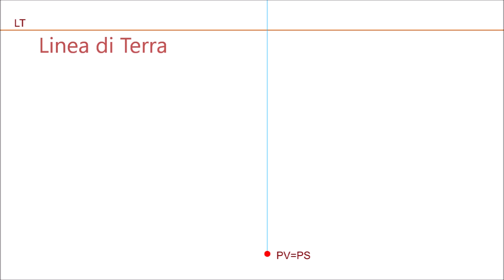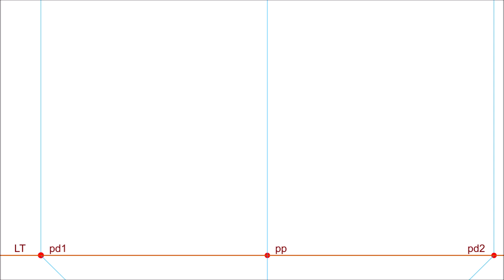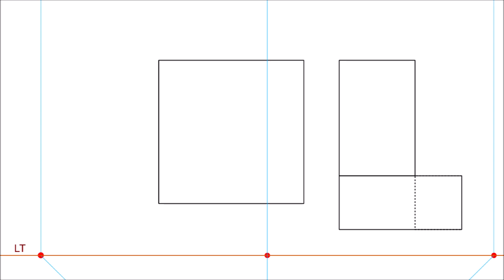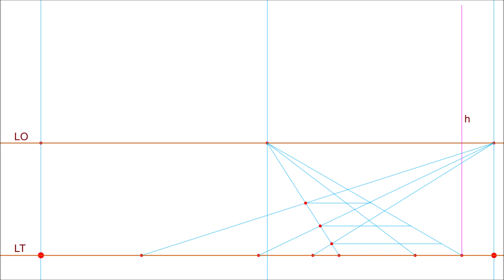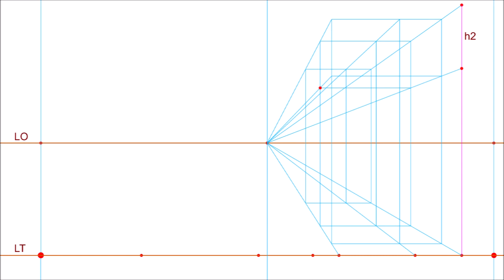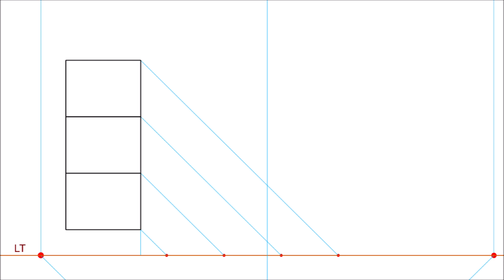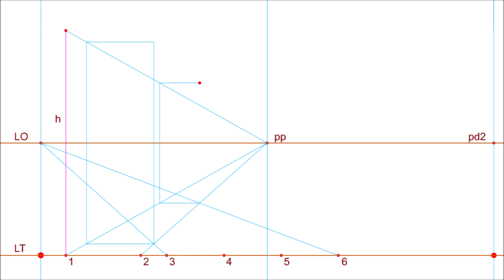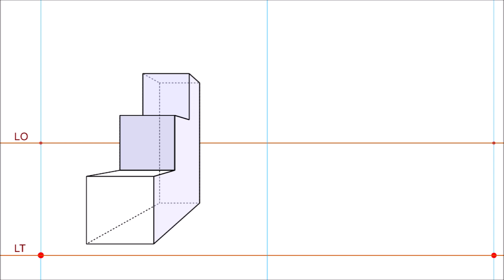Prospettiva Centrale #11 Metodo Punti di Distanza SOLIDI Central Perspective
Tutorial disegno geometrico Solidi in prospettiva centrale, metodo Punti di Distanza. Guida pratica per disegnare Solidi 3D, Cubi, Parallelepipedi, Figure solide tridimensionali composte, sezionate, compenetranti, in prospettiva lineare frontale con 1 punto di fuga. Video lezione esercizio con misure,  veduta prospettica in scala. Geometria descrittiva, proiezioni, rappresentazione spaziale oggetti 3D.
Per domande, richieste, chiarimenti, suggerimenti, scrivete nei commenti.

Geometric drawing tutorial of Solids in central perspective, Distance Points method. Practical guide for drawing 3D Solids, Cubes, Parallelepipeds, Composed, sectioned, interpenetrating three-dimensional solid figures in frontal perspective with 1 vanishing point. Video lesson exercise with measurements, perspective view, to scale. Descriptive geometry, projections, spatial representation of 3D objects.
For questions, requests, clarifications, suggestions, write in the comments.

Tutorial zum geometrischen Zeichnen von Körpern in der Zentralperspektive, Methode „Distanzpunkte“. Praktischer Leitfaden zum Zeichnen von 3D-Körpern, Würfeln, Parallelepipeden, zusammengesetzten, geschnittenen, sich durchdringenden dreidimensionalen Körperfiguren in Frontalperspektive mit 1 Fluchtpunkt. Video-Lektionsübung mit Maßen, perspektivischer Ansicht, maßstabsgetreu. Beschreibende Geometrie, Projektionen, räumliche Darstellung von 3D-Objekten.
Bei Fragen, Wünschen, Erläuterungen, Anregungen schreiben Sie in die Kommentare.

Tutorial de dibujo geométrico de Sólidos en perspectiva central, método de Puntos de Distancia. Guía práctica para dibujar Sólidos 3D, Cubos, Paralelepípedos, Figuras sólidas tridimensionales compuestas, seccionadas e interpenetrantes en perspectiva frontal con 1 punto de fuga. Ejercicio de lección en video con medidas, vista en perspectiva, a escala. Geometría descriptiva, proyecciones, representación espacial de objetos 3D.
Para preguntas, solicitudes, aclaraciones, sugerencias, escriba en los comentarios.

Tutoriel de dessin géométrique de Solides en perspective centrale, méthode Distance Points. Guide pratique pour dessiner des solides 3D, des cubes, des parallélépipèdes, des figures solides tridimensionnelles composées, sectionnées, interpénétrées en perspective frontale avec 1 point de fuite. Exercice de leçon vidéo avec mesures, vue en perspective, à l'échelle. Géométrie descriptive, projections, représentation spatiale d'objets 3D.
Pour des questions, des demandes, des clarifications, des suggestions, écrivez dans les commentaires.

درس الرسم الهندسي للمواد الصلبة في المنظور المركزي ، طريقة نقاط المسافة. دليل عملي لرسم الأشكال الصلبة ثلاثية الأبعاد والمكعبات والمتوازي السطوح والمكونة والمقسمة والمتداخلة للأشكال الصلبة ثلاثية الأبعاد في منظور أمامي بنقطة تلاشي واحدة. تمرين درس فيديو مع قياسات ، عرض منظور ، لتوسيع نطاق. الهندسة الوصفية والإسقاطات والتمثيل المكاني للكائنات ثلاثية الأبعاد.
للأسئلة والطلبات والإيضاحات والاقتراحات اكتب في التعليقات.
إذا أعجبك الفيديو ، أعجبك واشترك في قناة ArtelaboX! شكرًا لك!

中心透视实体几何绘图教程，距离点法。 以正面视角绘制具有 1 个消失点的 3D 实体、立方体、平行六面体、组合、剖面、互穿三维立体图形的实用指南。 视频课程练习包括测量、透视图、比例。 画法几何、投影、3D 对象的空间表示。
对于问题、请求、澄清、建议，请写在评论中。

केंद्रीय परिप्रेक्ष्य में ठोसों का ज्यामितीय आरेखण ट्यूटोरियल, दूरी बिंदु विधि। 1 लुप्त बिंदु के साथ ललाट परिप्रेक्ष्य में 3डी ठोस, घन, समांतरपिपेड, रचित, खंडित, अंतरप्रवेशित त्रि-आयामी ठोस आकृतियों को चित्रित करने के लिए व्यावहारिक मार्गदर्शिका। माप, परिप्रेक्ष्य दृश्य, पैमाने के साथ वीडियो पाठ अभ्यास। वर्णनात्मक ज्यामिति, प्रक्षेपण, 3डी वस्तुओं का स्थानिक प्रतिनिधित्व।
प्रश्नों, अनुरोधों, स्पष्टीकरणों, सुझावों के लिए टिप्पणियों में लिखें।